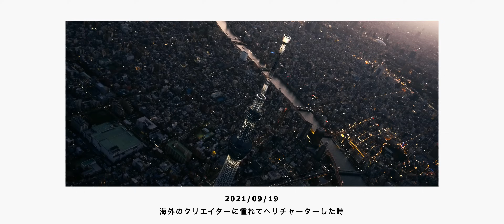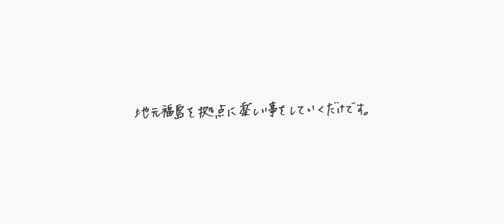僕のこれから。Hello, new my world.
さよなら東京。そして次の場所。

※広告オフにしてあります。